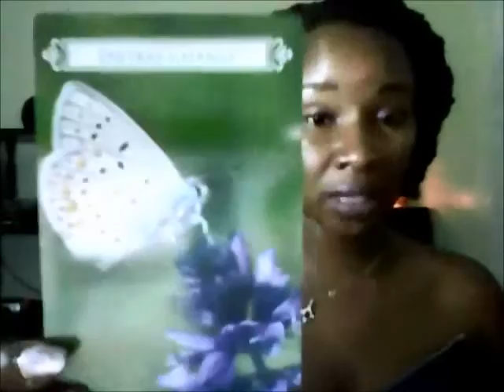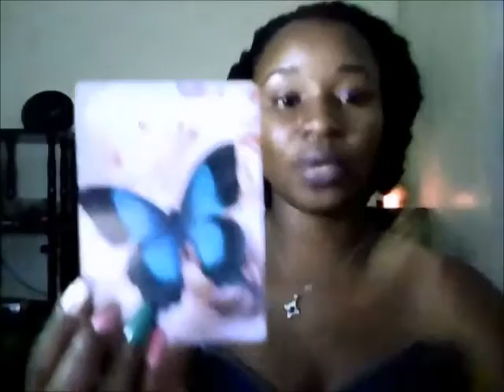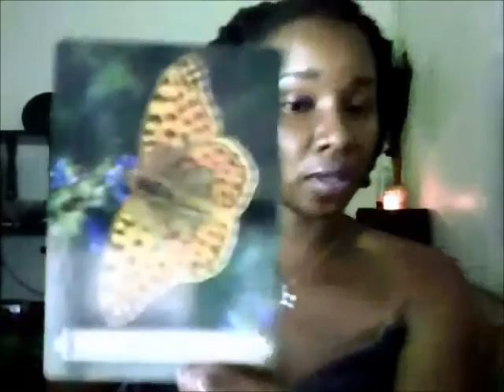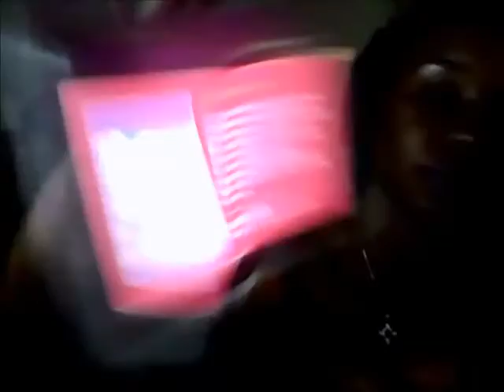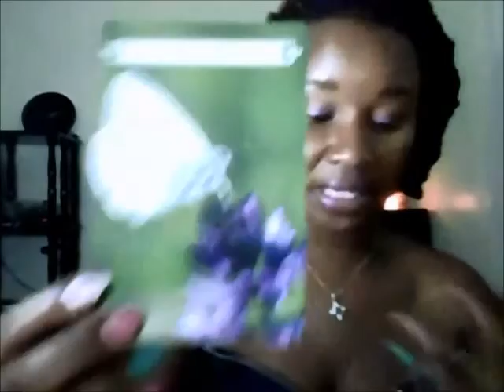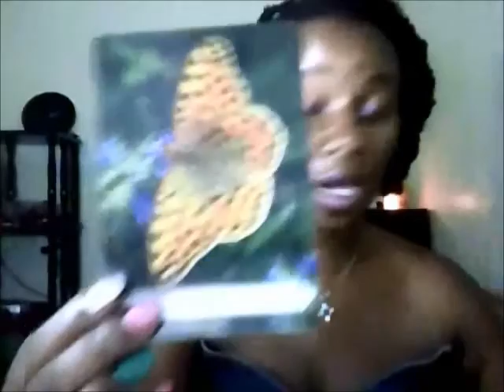LIFE ADVENTURE ! Scorpio Weekly Oct 17 - 23 2016 Angel Oracle & Prayers Reading